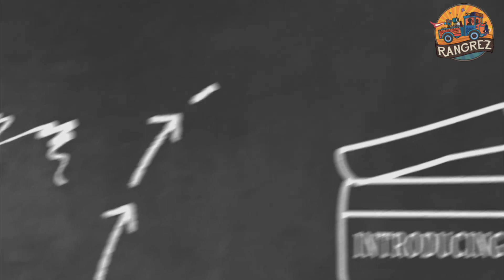Khatron Ke Khiladi में Mc Stan ना होकर भी Archana ki जुबा पर | BB16 वोटिंग पर उठा रहे हैं सवाल! 😡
Archana Gautam Ne Fir Kiya Interview Mein Mc Stan Fandom Ko Target